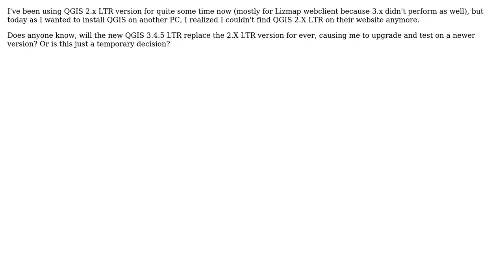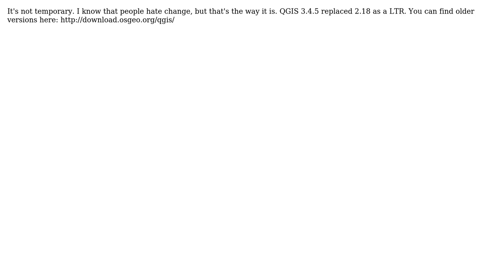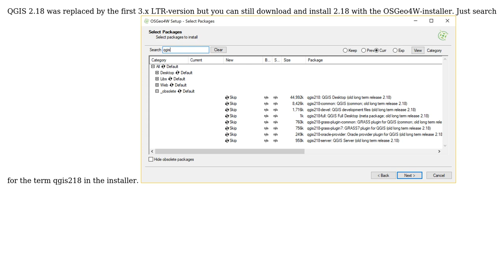GIS: What happened to QGIS 2.x LTR? (3 Solutions!!)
GIS: What happened to QGIS 2.x LTR?

With thanks & praise to God, and with thanks to the many people who have made this project possible! | Content (except music & images) licensed under CC BY-SA | Music | Images & others | With thanks to user Piskr user markgraeflerland user etrimaille user Dreamscape user Andre Silva and the Stack Exchange Network Trademarks are property of their respective owners. You are responsible for your own actions.